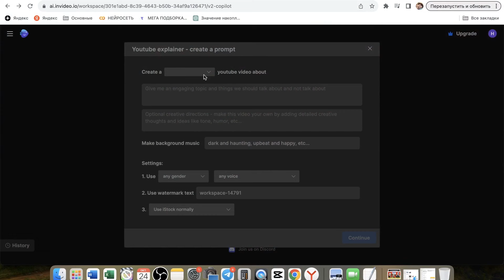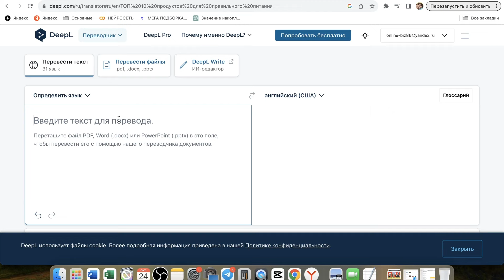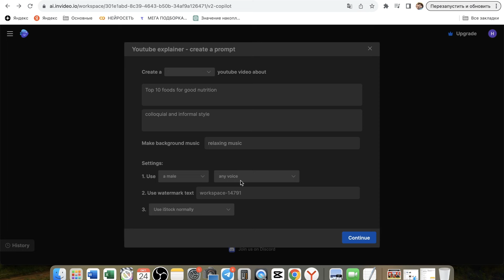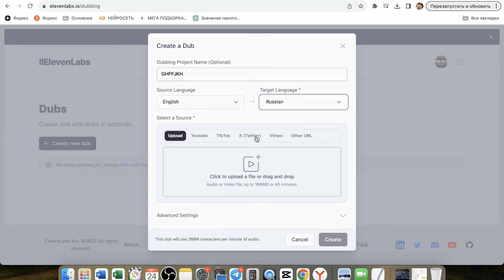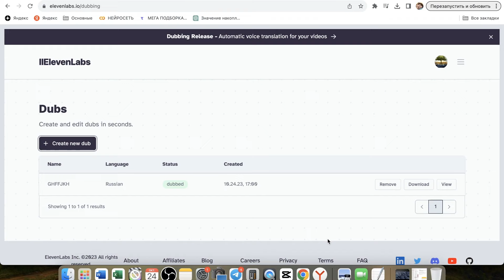за 7 СЛОВ платят 1000$, как заработать с помощью нейросетей создать видео и заработать денег